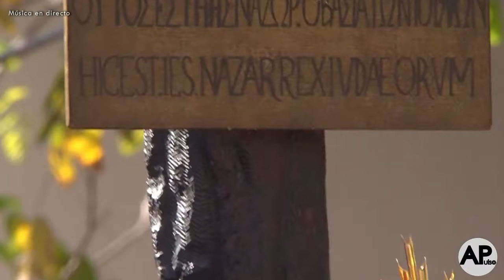Popurrí de marchas a piano - "El legado de la corneta", la antología de las CCyTT | Jacobo Herrera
🎹 Este viernes 20 de noviembre, a partir de las 22.15h, ofreceremos EN DIRECTO el estreno del popurrí "El legado de una corneta", compuesto e interpretado a piano por parte del músico Jacobo Herrera. Se trata de una composición creada en exclusiva para esta actuación en directo. La inédita pieza musical narra la antología de las marchas procesionales interpretadas por las bandas de cornetas y tambores, evidenciando su más que sobresaliente evolución.

Aparecen marchas de las siguientes bandas: Tres Caídas de Triana, Cigarreras, El Sol, Rosario de Cádiz, Bomberos de Málaga, Centuria Macarena y Presentación al Pueblo de Dos Hermanas.

Suenan las marchas:

Cristo del Amor (00:03), de Alberto Escámez
La Sentencia de Cristo (00:57), de Manuel Pérez
Silencio Blanco (1:23), de Julio Vera y Ángel Alcaide
El desprecio de Herodes (2:03), de José Manuel Reina y Rafael Vázquez
Al Gitano de la Cava (2:57), de Pedro Pacheco
Bulería en San Román (3:39), de José Pavón
Refúgiame (4:34), de Francisco Javier González Ríos
Amor de Madre (5:03), de Francisco Javier González Ríos
María (5:34), de Manuel Esteban
Eucaristía (6:03), de Francisco Javier González Ríos
Sobre los pies Te lleva Sevilla (6:28), de Pedro Pacheco
Costalero del Soberano (6:45), de Pedro Pacheco
Y fue azotado (7:32), de Sergio Larrinaga y Fran Ortiz
Madre (8:15), de Raúl Rodríguez
La Pasión (8:55), de Manuel Alejandro González
El milagro (9:37), de José Manuel Lechuga y Agustín Moya
Eternidad (9:53), de Manuel J. Guerrero y Sergio Larrinaga
El Amor (10:44), de Sergio Larrinaga
El refugio de una Madre (11:45), de Manuel J. Guerrero y Sergio Larrinaga
Sentir (12:38), de Jorge Águila
La noche (13:19), de Álvaro Rufino
El conjuro de Medea (13:47), de Manuel Muñoz
Bendición (14:45), de Juan Manuel Fernández
Roma (15:17), de Francisco Moraza
El embrujo de Triana (15:54), de Isaac Gómez y Jorge Aguilar
Caridad (17:08), de Manuel Alejandro González
Un solo Dios (17:51), de Antonio Marín
La fe (19:00), de Fran Ortiz
Ave María de Caccini (21:08), de V. Vavilov
Lux aeterna (21:38), de Torres Simón
Ante Pilatos, el Hijo de Dios (22:35), de López Gándara